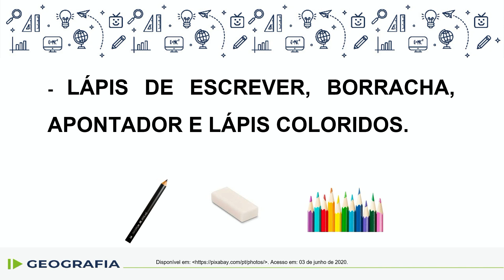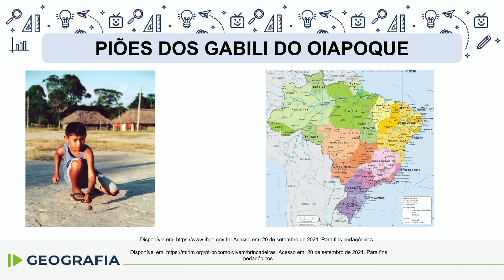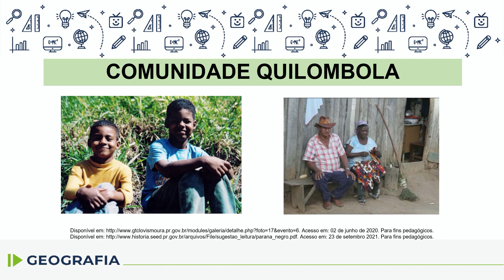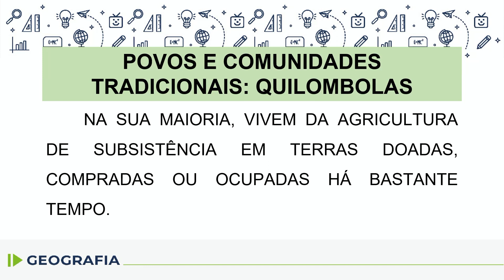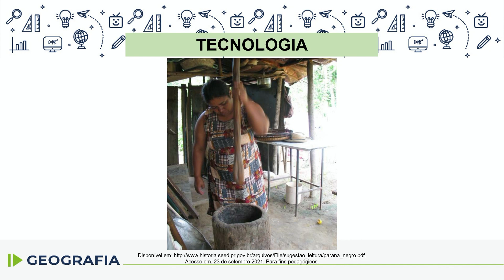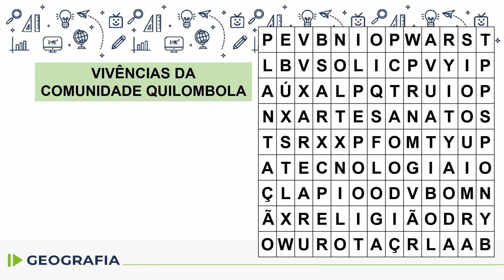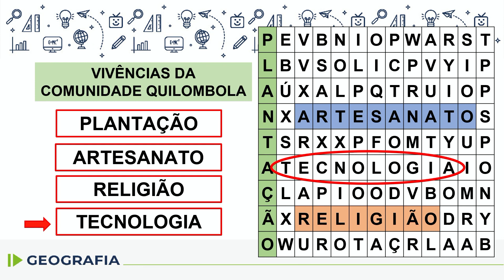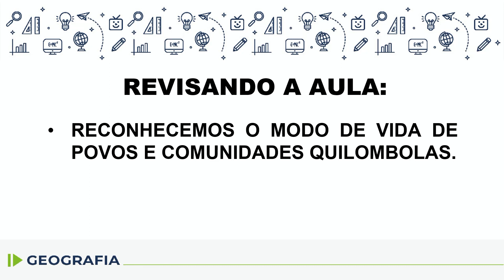Geografia - 3.º ano - aula 30 - 20/10